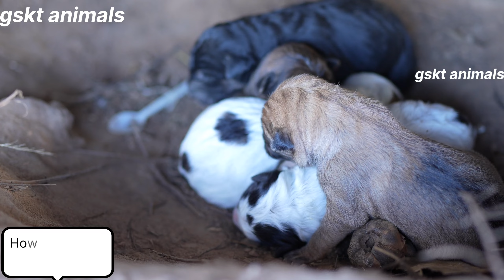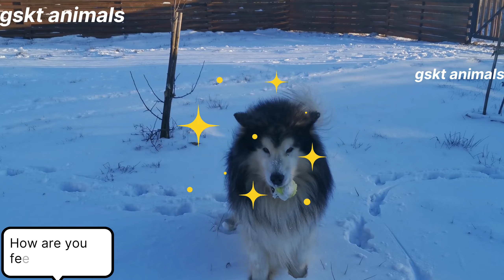Cute little animals: dog, cat, chicken, cow, goat, elephant, fox, Rabbit...- animal sound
🙀Welcome to gskt animals Channel 🙀🙀!"

The animals is full of fun The main daily activities are
walking up.foraging, playing and spawning.animals in any habitat are very interesting.This video learns and listen to the lively animals sounds of dog, cat, chicken, cow, goat, elephant, fox, Rabbit.

updated on more exciting videos like this! Your support
means a lot to us and encourages us to create more
engaging content.

funny animals
zebra meeting
boar hunting
hippo vs rhino
storks trailer
funny dogs
kudu animal
farm animals toys
alpaca animal
animals video
book animals
antelope vs lion
funny camel
horse mate
pig meeting
animal sounds for babies
baby polar bear
cheetah meow
moose
elephant sound
elephant sounds
storks trailer
polar bear attack
wolf fox
wild animals sounds
kudu
rooster song
sound horse
wild animals song
Funny animal videos
funny cats
funny animals
deer
deer hunting
aana
deer sound
deer drawing
deer simulator
deerma vacuum cleaner
Animals
polar bear
polar bear hunting
polar bear attacks
polar bear hunting seals
polar bear vs tiger
Animals name
animals and name
dog sound
dog barking
dog videos
dog meeting
dog barking sound
dog fight
dog voice
dog days are over
animal planet
animal movie
animal universe
animals ki awaz
Animals saund
Fram animals
Baby animals
Learn animals
Animals saund and name
Animals video
Animals song
Littel animals
Familiyar animals
Animals for kids
Animal name
Animals fighting
Relxing music
Wild animals saund
Animal voice
Cat voise
Duck
Cat tv
Funny animals saund
farm animal sounds
Gskt animals
New funny animals video
Fram animals 2024
Domestic animals
cat voice
cat meowing
cat tv
cat cartoon
cat song
funny cats
funny animals
Funny animal video
horse meeting
horse videos
horse breeding
horse riding
horse with no name
horse cartoon
horse mate
horse sound
Animals
Animal funny video
elephant
elephant video
elephant whisperer
elephant toothpaste
Animals name
animals and name
animal planet
animal movie
animal universe
animals ki awaz
Animals saund
Fram animals
Baby animals
Learn animals
Animals video
Animals song
Littel animals
Familiyar animals
Animals for kids
Animal name
Animals fighting
Relxing music
Wild animals saund
Animal voice
Cat voise
Duck
Cat tv
Wild Animals 4k
Animal Moments
Animal universe
Animal Lyceum
Animal Word
Funny animals saund
farm animal sounds
Gskt animals
Domestic animals
animal planet
cats
cute animals
dogs
farm animals
funniest animals
cute little animals
cute animals
happy animal
animal planet
pet class
animals video
funny animals
funny dogs
cute moment of the horses
cute puppy
cute videos
puppies
baby videos
newborn
small
cub